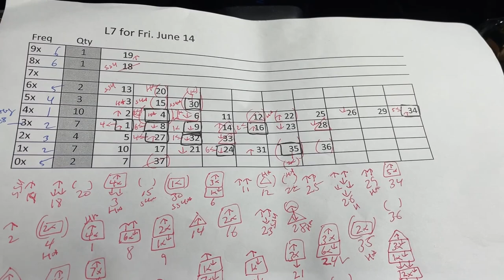My ロト7 prediction for Fri. June 14, 2024-My prediction captured 4/7 plus both bonuses